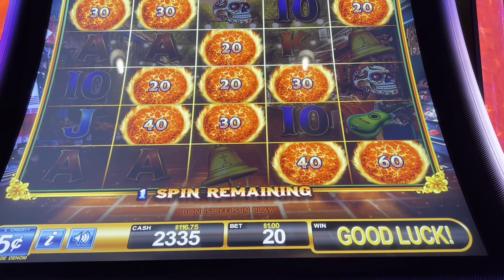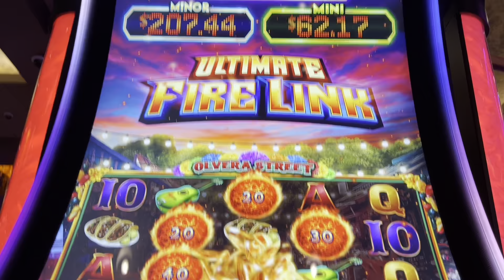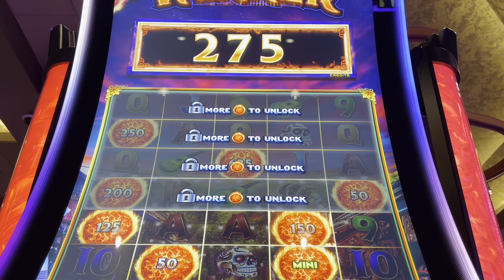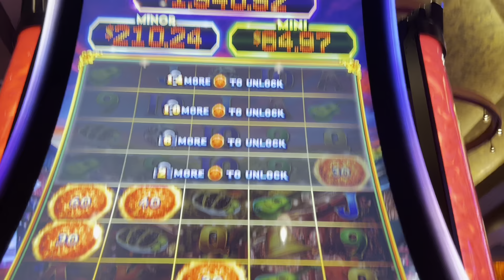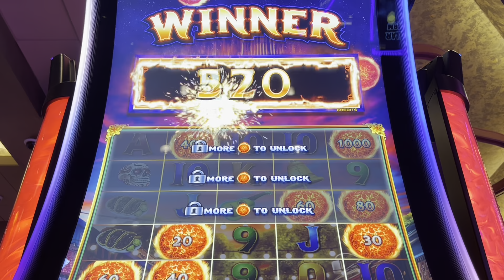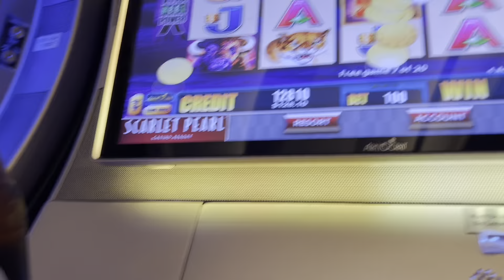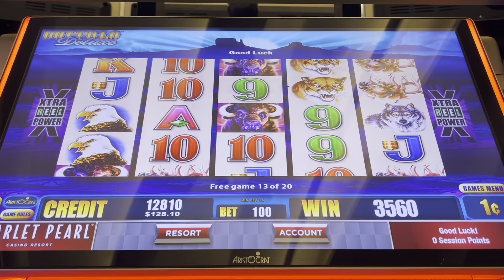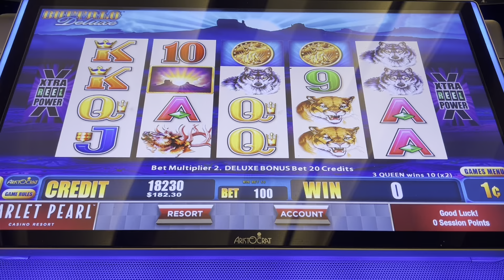Ultimate Fire Link Mini Jackpot Comeback !